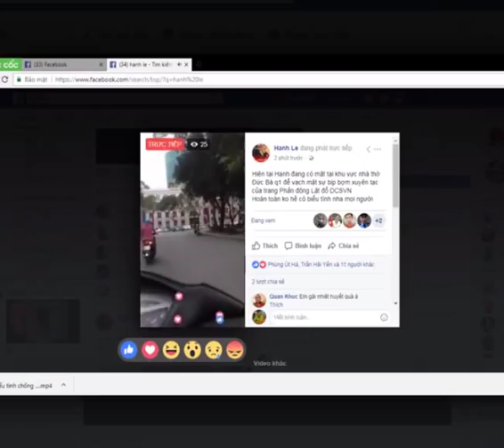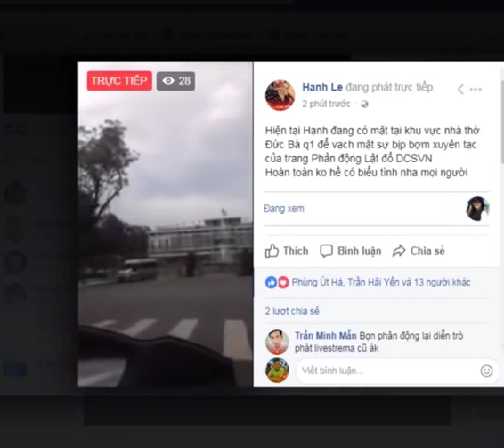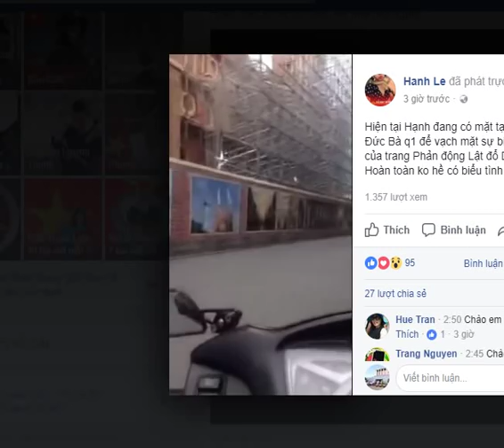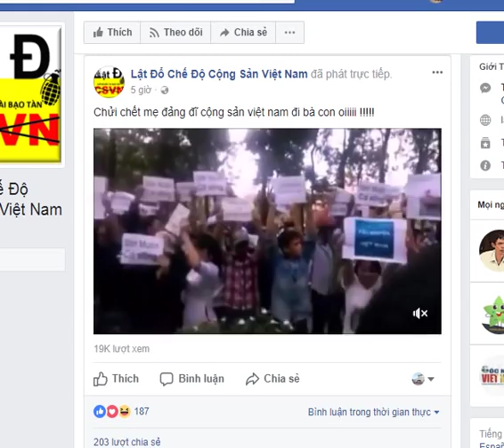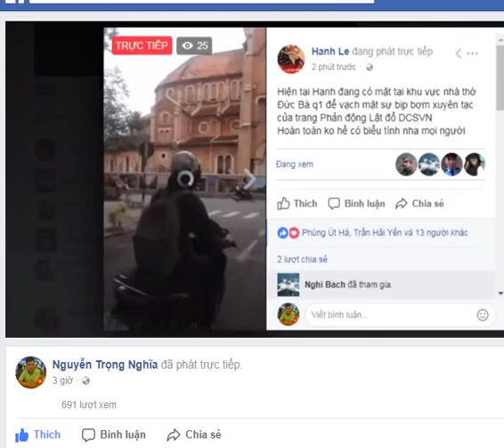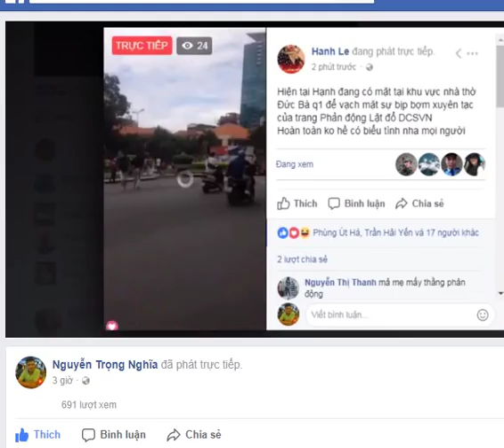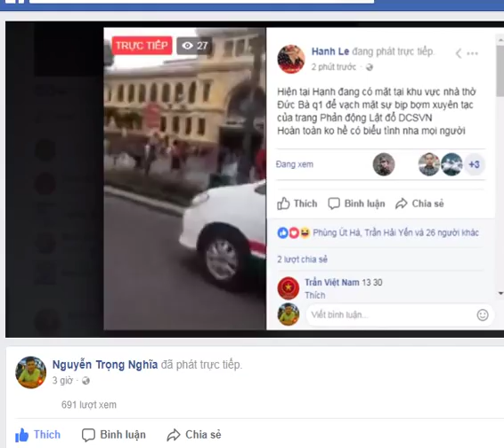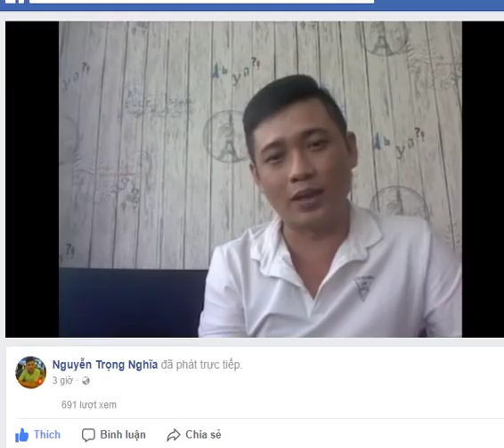Nhóm cờ đỏ miền Nam vạch mặt trò bịa đặt biểu tình bằng livestream clip cũ của page Lật đổ ĐCSVN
Nhóm bạn Hạnh Lê ở TP Hồ Chí Minh nhận được tin Page Lật đổ Đảng cộng sản Việt Nam đang live stream biểu tình ở nhà thờ Đức Bà đã phóng xe ra livestream trực tiếp, chứng minh cho độc giả thấy sự bịa đặt bẩn thỉu của đám chống cộng này. Trò này được giới cờ vàng, dân chủ làm thường xuyên thời gian gần đây vì không kiếm được cuộc biểu tình nào